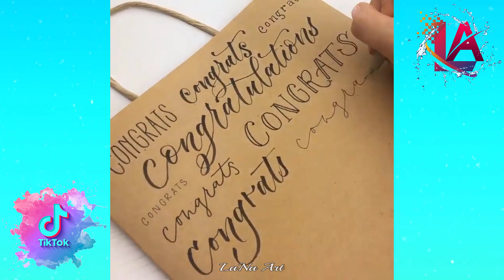🌈Amazing Calligraphy And Lettering Storytime Tiktok✨LaNa Arts || Tiktok Compilations Part 10